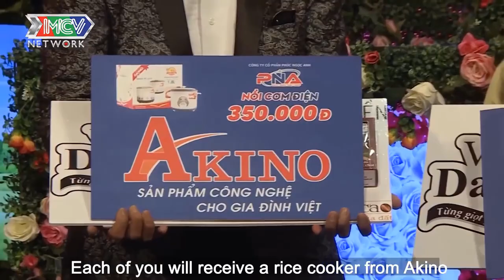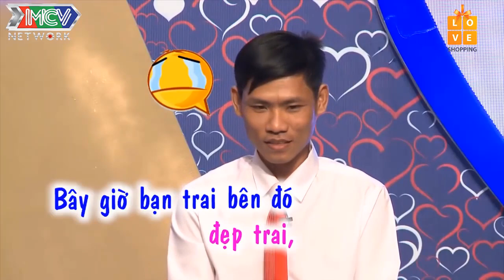VIỆT KIỀU MỸ ĐI TÌM VỢ | ĐẠI GIA U60 chẳng có gì NGOÀI TIỀN | 69 CÁCH YÊU